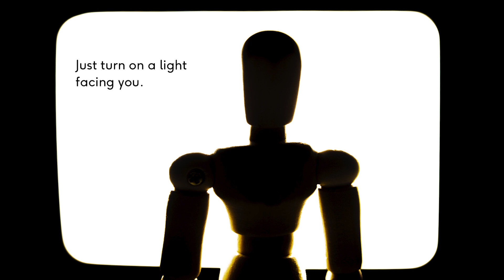MediaBites Originals | Lighting for video calls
This month, our Video Producer and Creator @ilucartc reminds us to have good lighting so people can see you mean business in his own creative way. Here's how to set up good lighting for video calls!